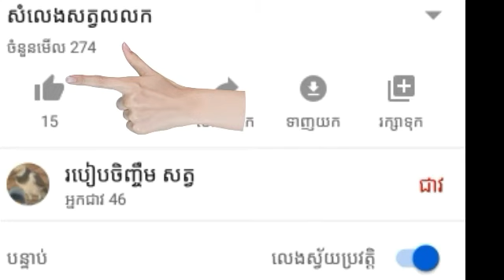កូនសត្វលលក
សូមអគុណ
ចង់ទិញសត្វចិញ្ចឹម
អាចទំុនាកទុំនតារលេក
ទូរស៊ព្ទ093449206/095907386